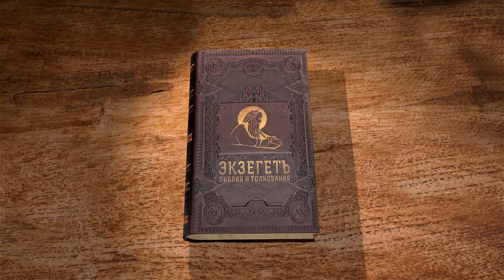Послание к Колоссянам. Глава 3 "Любовь, как "совокупность совершенства" Протоиерей Олег Стеняев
В сегодняшнем видео вместе со священником Олегом Стеняевым продолжаем цикл бесед на Послание апостола Павла к Колоссянам. Читаем 3 главу.
Обновленная жизнь.
Христианская семья.
Обязанности супругов, родителей и детей,.
Обязанности слуг и господ.

📜 Читать К Колоссянам послание ап. Павла 3 глава (с толкованиями)